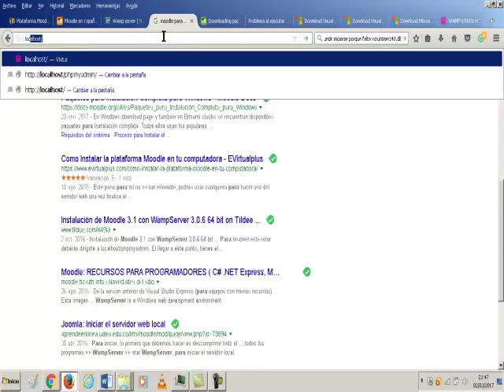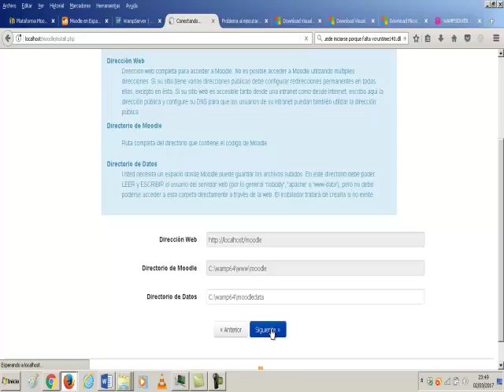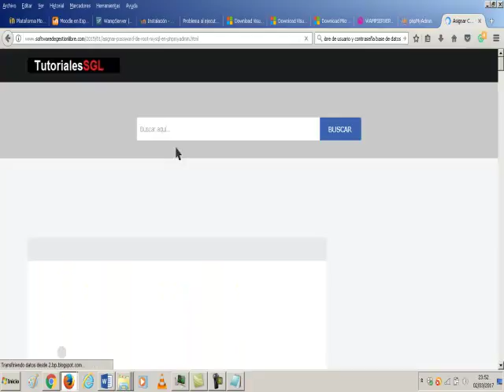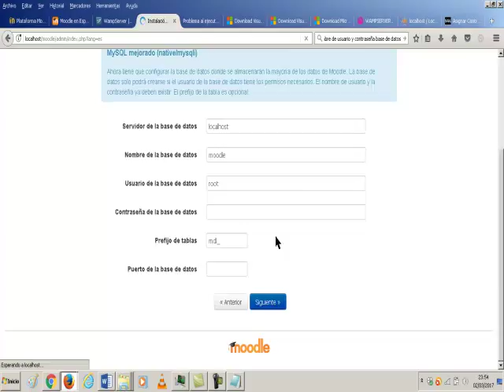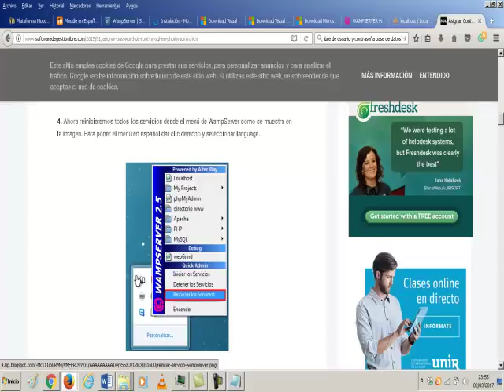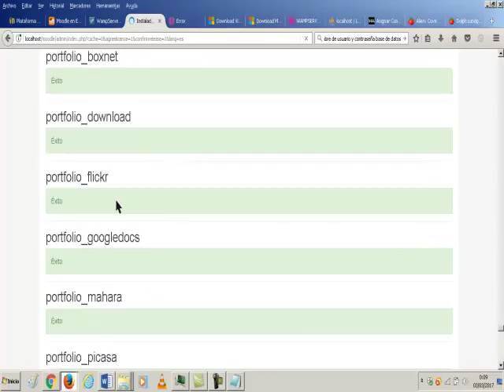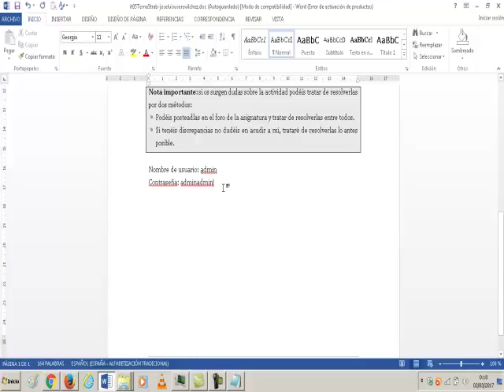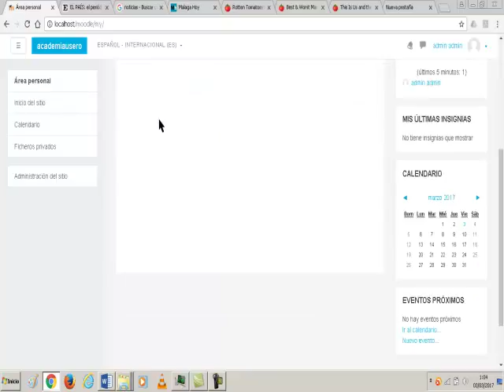Instalar Moodle sobre WAMPServer Master Gestores de Aprendizaje 04 Tarea 5